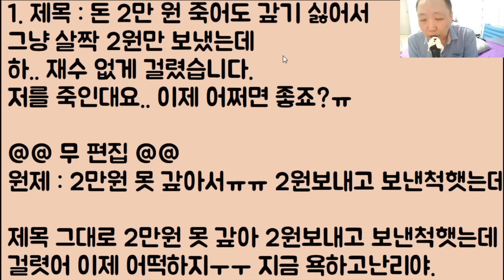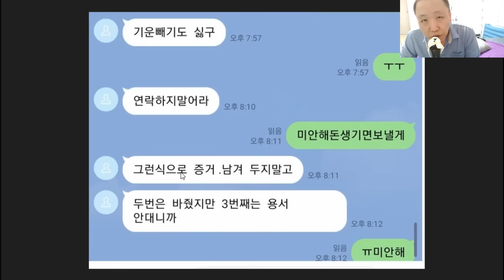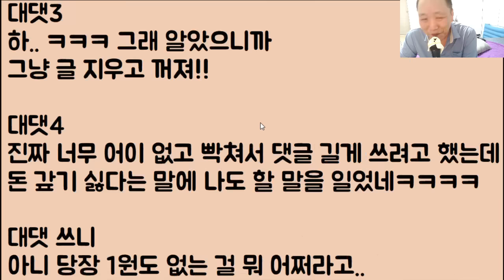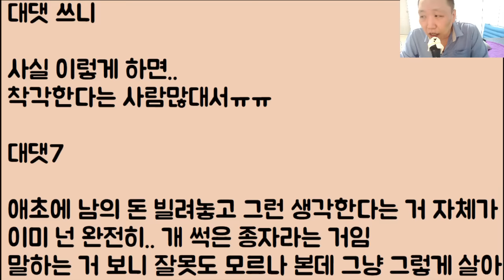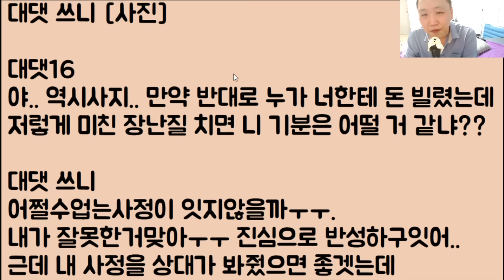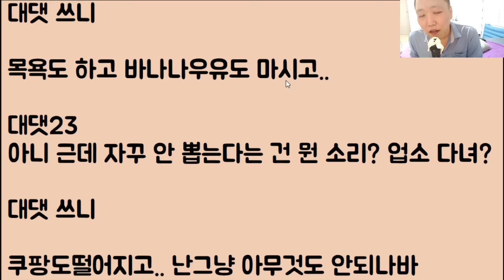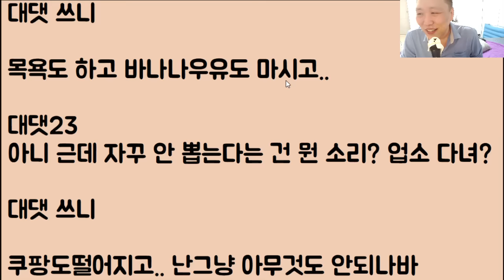[아니 이 냔이?🤣🤣] 돈 2만 원 죽어도 갚기 싫어서 그냥 살짝 2원만 보냈는데 하.. 재수 없게 걸렸습니다. 저를 죽인대요.. 이제 어쩌면 좋죠?ㅠ